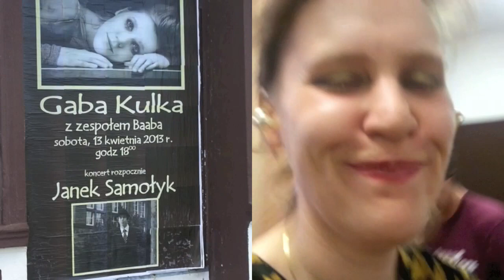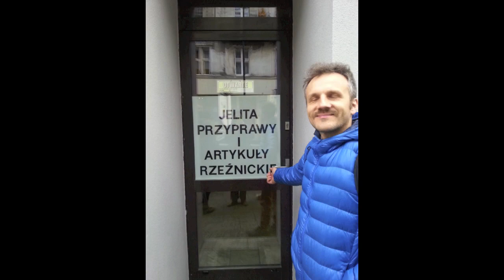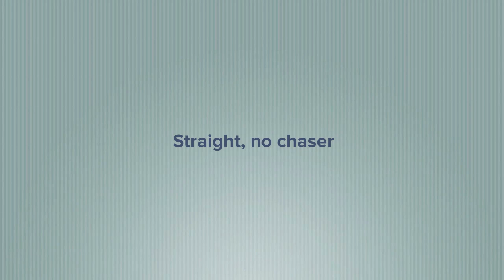Baaba, Gabriela i Michał - Pamiętniki z wakacji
Dziau wideo prezentuje:
Baaba, Gabriela i Michał w trasie.